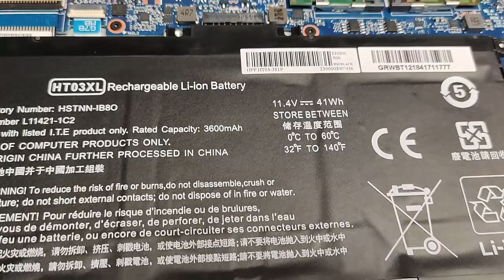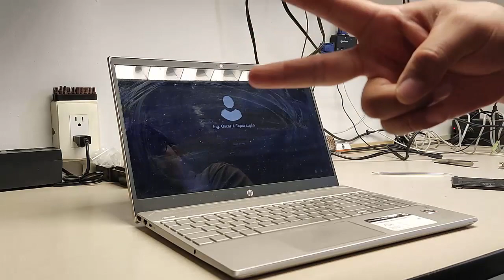Como cambiar la BATERIA Laptop HP Pavilion 15 cw1012la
Aqui les dejo el número de parte de la batería con el cual pueden solicitarla con su distribuidor de su localidad:

Laptop HP Pavilion 15-cw1012la
numero de parte de batería L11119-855

no olvides subscribirte y darle like a nuestros videos.

visitanos en las siguientes links.